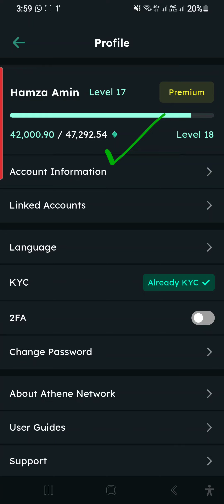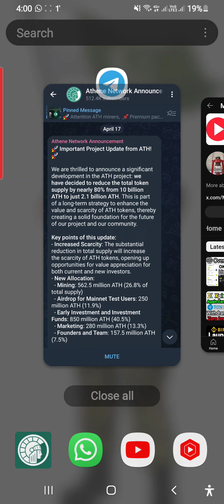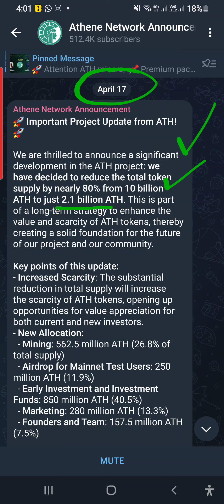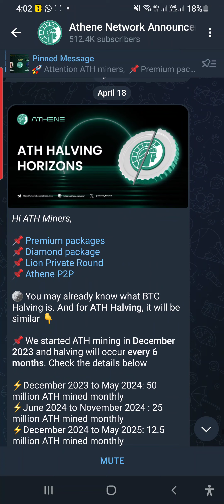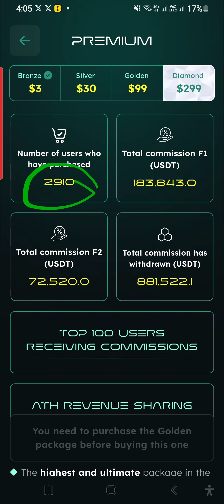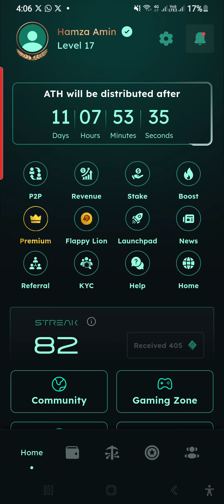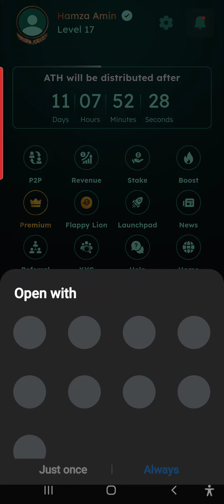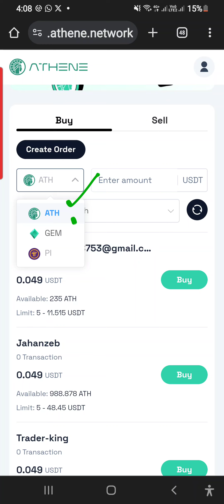Athene Network | ATH Token Supply 2.1 Billion | ATH Token Sale Usdt | ATH Halving Coming Soon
:-In This Video You Will Learn About Athene Network Latest Update If You Still Not Join Athene Network Link Below To Join 👇

Refferel Code:- c3c9ecc029

There is no assurance that examples of past earnings can be duplicated in the future. We cannot guarantee your future results and/or success. There are some unknown risks in business and on the internet that we cannot foresee which could reduce results you experience. We are not responsible for your Loss.
Athene Network
Athene Network Airdrop Farming
ATH Mining App
How To Use Athene Mining App
Athene P2P Trading Exchange
Athene Network Lauchpad
ATH Token Booster Earning
Crypto Games Earn Money Without investment
Mining Game Earn Money 2024
How To Convert ATH To Usdt